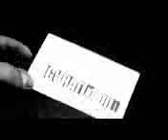Yelawolf Marijuana Official Video HD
Yelawolf Marijuana Official Video HD Yelawolf Marijuana Official Video HD